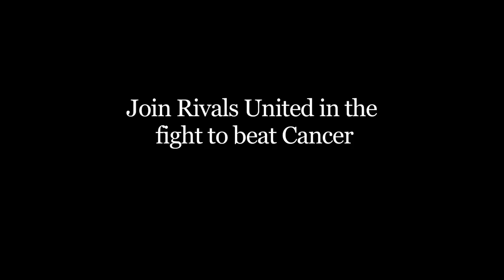Rivals United For A Kure " A City Divided - The Instensity of USC vs UCLA"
Our Passion for Sports is Only Exceeded by our Passion to Find a Kure

Inspired by the upcoming UCLA and USC rivalry film -- A City Divided, Rivals United for a Kure is the first ever fundraising campaign designed to unite the Los Angeles community in support of innovative Cancer research projects.

The Goal:
To raise $1 million for each school, so we need you to rally your friends, family, neighbors, and colleagues in support of the cause.

In order to significantly impact cancer research, Rivals United for a Kure is committed to raising two million dollars for Kure It Cancer Research, a 501(c)(3) nonprofit, dedicated to underfunded Cancer research.

All of the money raised will be granted for Cancer research projects at UCLA's Jonsson Comprehensive Cancer Center and USC's Norris Comprehensive Cancer Center.

Get Involved:
By donating to your favorite school, attend our gala event, start fundraising as an individual, create a team or join an existing team.

From now until the BRUINS and TROJANS meet each other on the football field this November 2012, we are reaching out to the fan community to raise funds and awareness for innovative research into underfunded Cancers. The campaign brings both sides together to unite on something we can all get behind: the fight against CANCER.